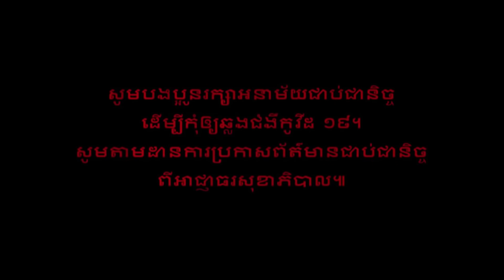ទើបរកឃើញមូលហេតុដែលព្រះច័ន្ទ បាត់ពីផ្ទៃមេឃយ៉ាងយូរកាលពីឆ្នាំ១១១០ (ស្វែងយល់)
ព្រះច័ន្ទ,ផែនដី,ភ្នំភ្លើង,ជប៉ុន